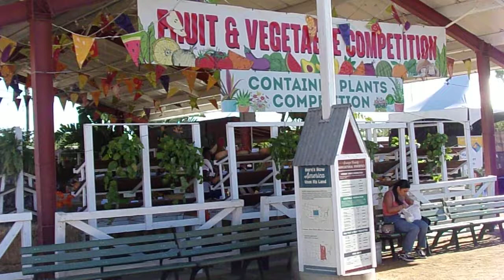Pumpkin 3-A Wins 1st Place, Best of Show, and Division Winner!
I entered Pumpkin 3-A at the Orange County Fair for "Biggest Pumpkin". There is competition each week for 5 weeks, I entered it on Week 4.